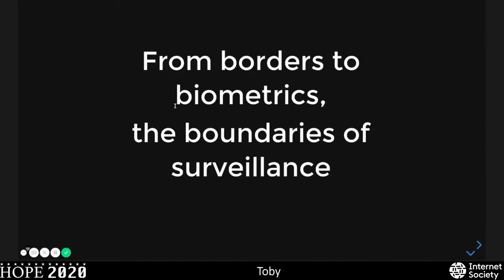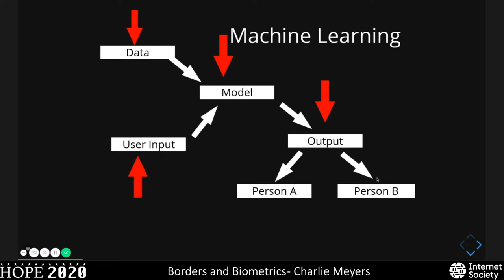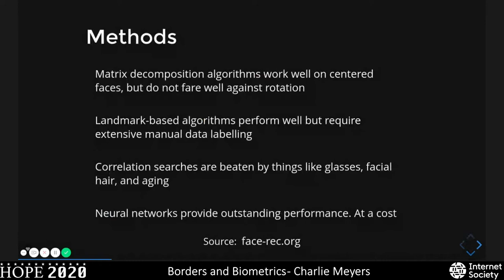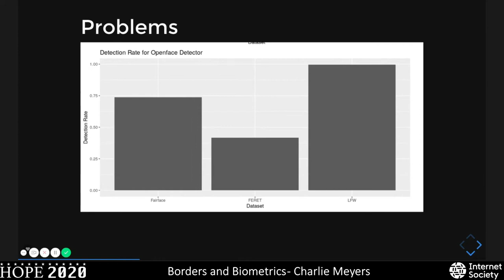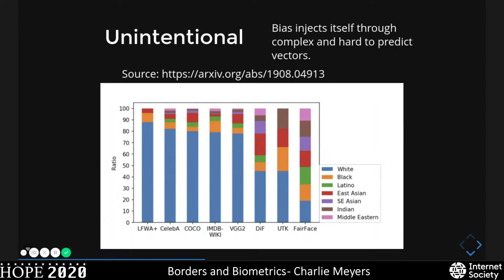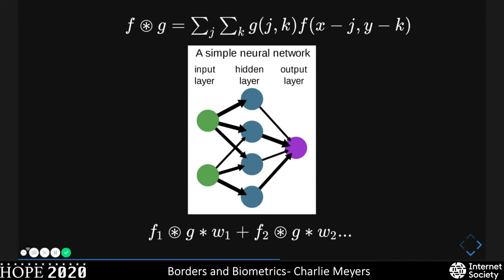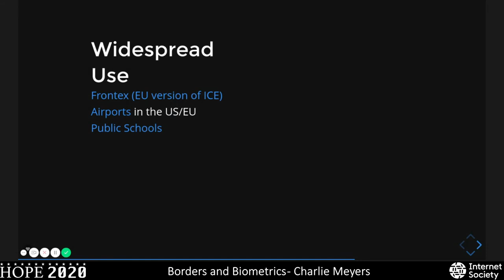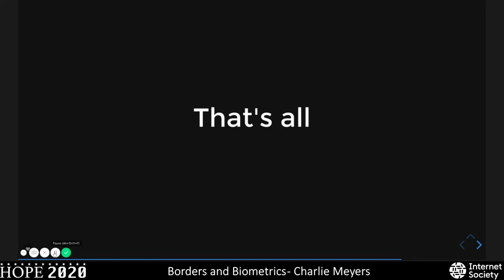HOPE 2020 (2020): Borders and Biometrics: Boundaries of Computer of Vision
Charlie Meyers

Sunday, August 2, 2020: 1900. Machine learning has been rapidly adopted by law enforcement as a way to justify sentencing, policing focus, and border control. In particular, facial recognition technology has been deployed around the world through massive surveillance networks, public/private 'fusion centers,' and cloud tools that make identifying an individual cheaper than a subway ride. The coming years will see similar technologies deployed in autonomous cars and drones despite research showing commercial systems disproportionately mis-classify non-males and people of color. These systems are mathematically opaque and rarely open source anyway, meaning that these algorithms govern our lives without corresponding oversight. Unsurprisingly, recent research suggests these systems are also fragile to many adversarial attacks. This talk will explore the history of biometric AI, its modern deployment, and fun ways to break these systems.